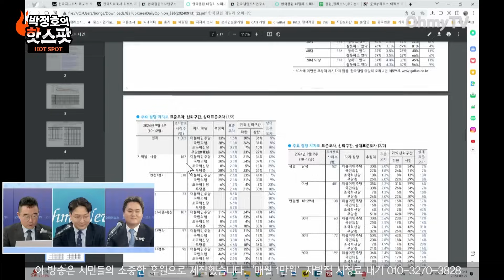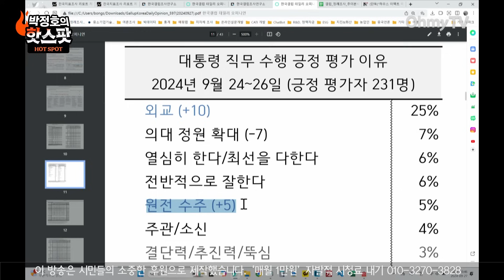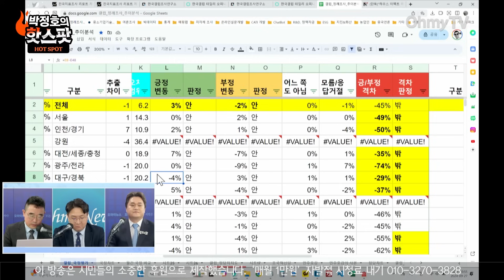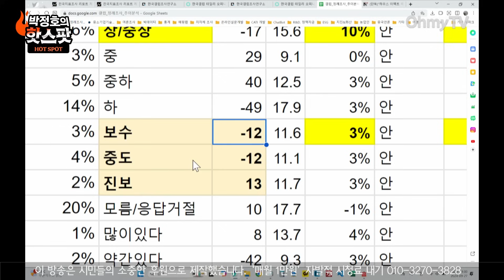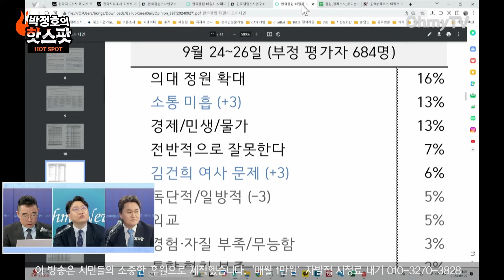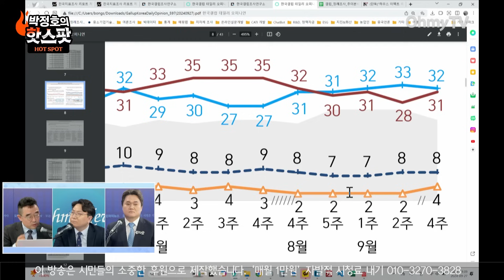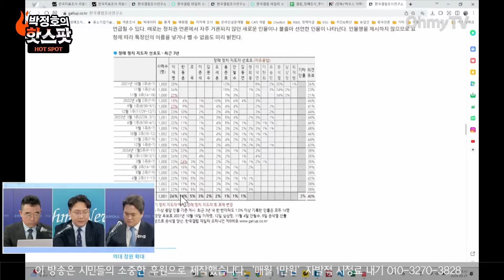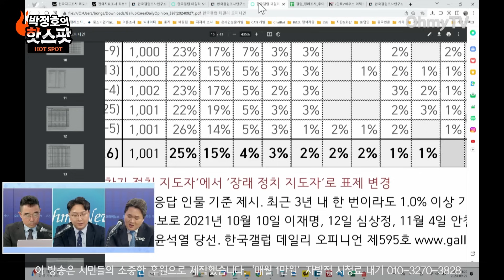[신인규의 핫스팟] 윤석열 지지율, 3%p 올라도 여전히 20%대 'Yuji'…왜 '약진 상승'했나 봤더니 (출연: 김봉신 메타보이스 부대표, 9월 27일 전체보기)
《오마이TV》 '신인규의 핫스팟'은 27일 오전 김봉신 메타보이스 부대표와 생방송 인터뷰를 진행했다.

진행 : 신인규
구성 : 김희정
분장 : 정미선
편집 : 공민식, 김효원
스튜디오 제작 및 연출 : 방태윤